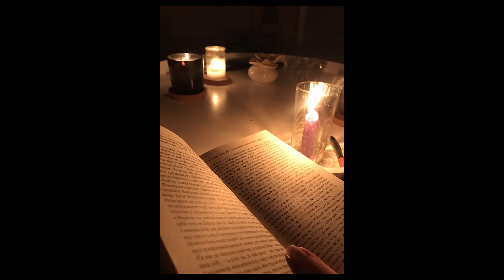"TWO STEPS ABOVE THE ABYSS" / EXHIBITION PHOTO PROJECT OF MODERN UKRAINIAN PHOTOGRAPHY KYIV 2024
"TWO STEPS ABOVE THE ABYSS"
EXHIBITION PHOTO PROJECT OF MODERN UKRAINIAN PHOTOGRAPHY KYIV 2024

The founder and curator is Valery Leshchynsky
Creative/Art Director Kyivphotos-Hall 2012

The photo booth is happening
in the Art Space of the M. V. Gogol Kyiv Library
Opening, TV presentation - February 22, 2024

Special guests at the opening:
Serhii Mykhalchuk is a Ukrainian cinematographer, military photographer, honored artist of Ukraine
and
Iryna Antonovych - Ukrainian poetess, author of bardic songs, news anchor of Ukrainian Radio, Brand Voice of Radio "Kultura"
About the project:
The curatorial group accepted author's photo works in which there are various visual experiments with angles and shooting points, with composition, with various processing in post-processes, both in digital editors and in classic analog technologies, but the main theme of the photos is
these are Ukrainians who are fighting for independence, who today protect our state, their internal and external beauty, their indomitable will to freedom!

Organizers:
Art association "Kyivphotos-Hall 2012"
Mykola Gogol Kyiv Library
*with the assistance of the National Union of Photographic Artists of Ukraine

Exhibition partner:
CHARITABLE FOUNDATION "FORTETSIA 4.5.0" (Ukraine)

Media support - FotoAfisha.

The photo exhibition is exhibited in the "Kyivphotos-Hall" gallery in the art location
Mykola Gogol Kyiv Library: Velika Vasylkivska, 136
from February 22 to March 22, 2024.

GLORY TO UKRAINE! GLORY TO HEROES!!

22 лютого – 22 березня 2024 року
 "ДВА КРОКИ НАД ПРІРВОЮ"
ВИСТАВКОВИЙ ФОТОПРОЄКТ СУЧАСНОЇ УКРАЇНСЬКОЇ ФОТОГРАФІЇ

Засновник і куратор – Валерій Лещинський

Фотосалон відбувається
в Арт-просторі Київської бібліотеки імені М.В.Гоголя
Відкриття, tv-презентація – 22 лютого 2024 року

Спеціальні гості на відкритті:
Сергій Михальчук – український кінооператор, військовий фотограф, заслужений діяч мистецтв України
і
Ірина Антонович – українська поетеса, авторка бардівських пісень, ведуча новин Українського радіо, Brand Voice Радiо «Культура»
Про проєкт:
До розгляду кураторської групи приймались авторські фотороботи в яких є різноманітні візуальні експерименти з ракурсами і точками зйомок, з композицією, з різними обробками у пост-процесах, як у цифрових редакторах так і в класичних аналогових технологіях, але головна тема світлин –
це Українці, котрі борються за незалежність, які сьогодні захищають нашу державу, їх внутрішній та зовнішній красі, їх незламній волі до свободи!

Організатори:
Арт-об’єднання «Kyivphotos-Hall 2012»
Київська бібліотека імені Миколи Гоголя
*за сприяння Національної спілки фотохудожників України

Партнер експозиції:
БЛАГОДІЙНИЙ ФОНД «ФОРТЕЦЯ 4.5.0.» (Україна)

Медіа підтримка – ФотоАфіша.

Фотовиставка експонується в галереї «Kyivphotos-Hall» в арт-локації
Київської бібліотеки імені Миколи Гоголя: Велика Васильківська, 136
з 22 лютого до 22 березня 2024 року.